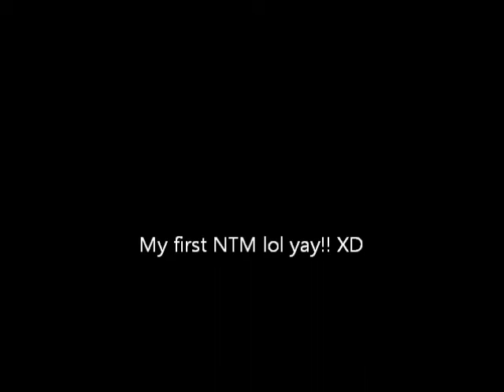NTM Contest for weirdowithwebkinz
I Hope you like it and thanks for telling me how o put pictures in a video